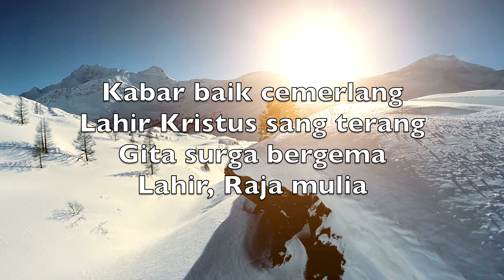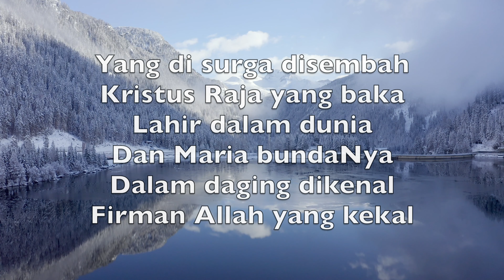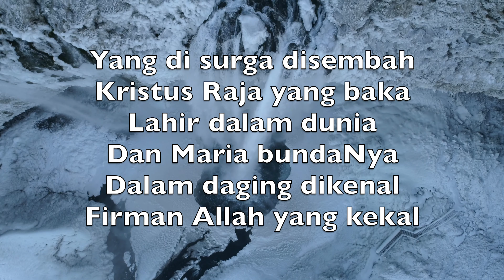Gita Surga Bergema (Hark! The Herald Angels Sing) - Karaoke Seruling Instrumental Natal V6 InFN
Gita surga bergema
Lahir Raja Mulia
Damai dan Sejahtera
Turun dalam dunia
Bangsa-bangsa bangkitlah
Permaklumkan segera

Kabar baik cemerlang
Lahir Kristus sang terang
Gita surga bergema
Lahir, Raja Mulia

Yang di surga disembah
Kristus Raja yang baka
Lahir dalam dunia
Dan Maria bundaNya
Dalam daging dikenal
Firman Allah yang kekal

Dalam Anak yang kecil
Nyatalah Imanuel
Gita surga bergema
Lahir Raja mulia

Raja Damai yang besar
Surya Hidup yang benar
Menyembuhkan dunia
Di naungan sayapNya
Tak memandang diriNya
Maut dit'rimaNya

Lahir untuk memberi
Hidup baru abadi
Gita sorga bergema
Lahir Raja mulia